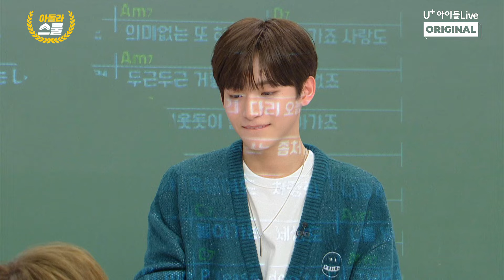[아돌라스쿨] 웅냥꽁냥 정모쌤의 기타 레슨기 I 크래비티 I CRAVITY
No 크래비티, No 봄!